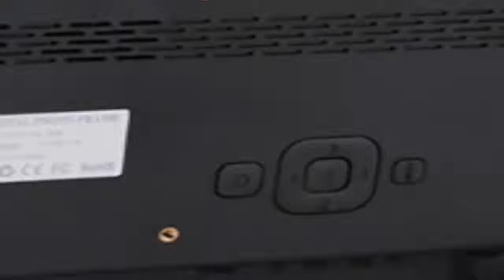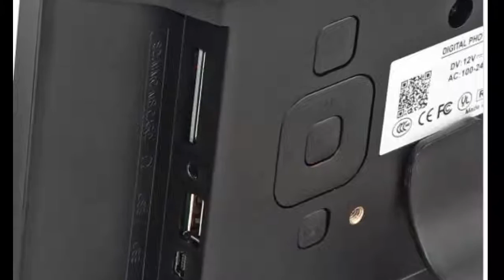5 best Digital Photo Frame 2020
Checkout These Links For Updated Price Of Digital Photo Frame ;

Top 1: 15 Inch Digital Photo Frame LED Backlight HD 1280 x 800 Electronic Album EU Plug - Black;

Top 2:  10.1 inch LED Backlight HD 1024 x 600 Digital Photo Frame Electronic Album Mp3 Mp4 Full Function - Black;

Top 3: 12.1 Inch Led Backlight Hd 1280 x 800 Digital Photo Frame Electronic Album Mp3 Mp4 Full Function with Eu Plug - Black

Tob 4: 12-inch Digital Photo Frame HD Advertising Machine - Black US Plug

Top 5: LieDao 7 Inch Digital Photo Frame LED Backlight Electronic Album Good Gift - Black EU Plug

in 2019 we provided the best photo frame. it's one of the best digital photo frames in a different market. if you are a photo love, you can understand about this, how much it's important some time it helps to memorize our past. so it's one the best and important part of our life. So you want to memorize your important lime it helps you. It’s one of the best and quality product online. it’s nice and durable so if you want to buy you can check my link. And you are fell any confusion you can knock me. I will try to reply to you.